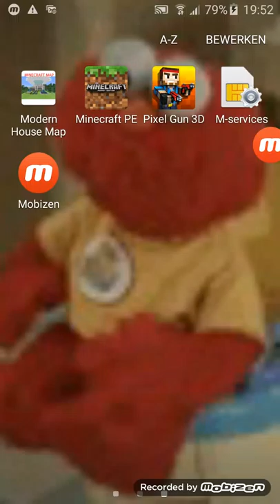Survival 2 enzoknol map